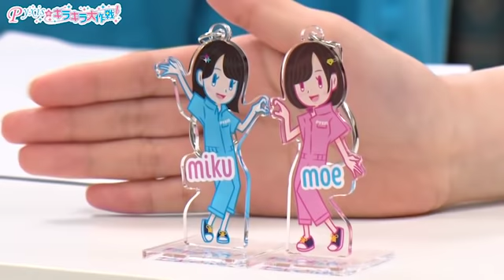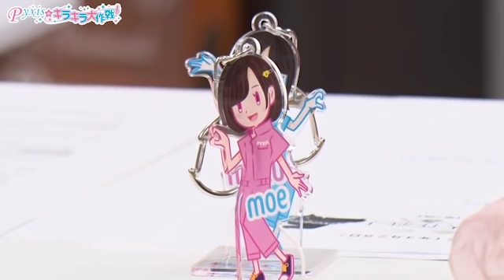第256回 Pyxisのキラキラ大作戦！【本放送版】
第256回アフタートークは「イチャイチャイタイワニー！」
もはやセカショの名物？となりつつあるイタイワニー
最後まで続けることが出来るのか！？
こちらもぜひご覧ください！

セカンドショット通販にて「キラピク」の新グッズが登場！
２人がかわいいキーホルダーのなったものや、番組Tシャツが予約受付中です！【４月３０日までの受注生産】となりますのでお早めに！

Pyxisのキラキラ大作戦！【本放送版】がYouTubeにアップ！
ニコニコ動画セカンドショットちゃんねるでは
会員限定のカットなしの完全版・アフタートークもあるので、そちらもぜひ見てね！

毎週水曜日22:30から放送中の
第256回「Pyxisのキラキラ大作戦！」です。

毎週火曜日23:00にニコニコ動画セカンドショットちゃんねる会員限定の
「アフタートーク」「完全版ノーカットアーカイブ」がアップされます！

■「Pyxisのキラキラ大作戦！」放送情報
放送時間│毎週水曜日 22:30～ ※生放送形式での配信
配信│タイムシフト再生期間終了後 ※月額会員限定
出演│豊田萌絵・伊藤美来
推奨実況ハッシュタグ│キラピク